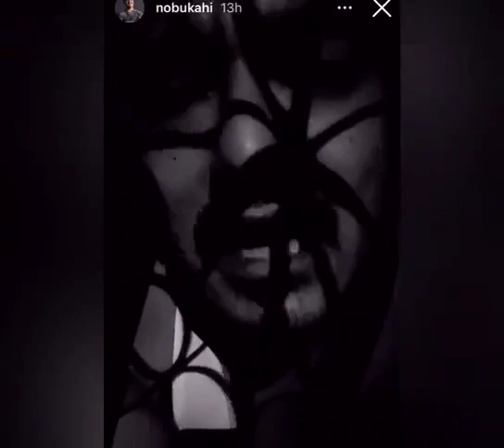Bolsominions Evangélicos Marcham em Alto Estágio de Loucura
"De fuzil na mão e pistola na cintura", fiéis de uma igreja de Taguatinga (DF) pelo jeito querem virar grupo paramilitar. As imagens deles marchando são do ator Nobu Khai e foram gravadas ontem, por volta de 19h.